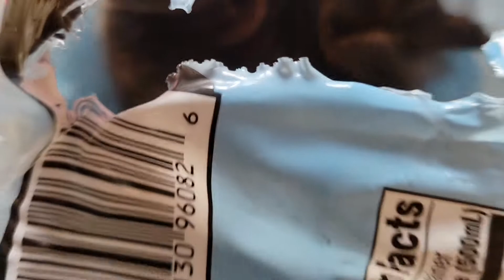Too big for her britches🙀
Mocha is still in kitten mode even though her body isn't!